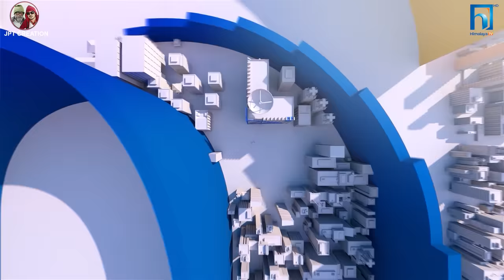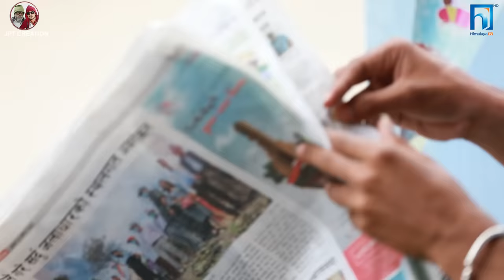Sakkigoni | Comedy Serial | Season 2 | Episode-36| Arjun, Dipak, Hari, Kamalmani,Chandramukhi,Siteba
Sakkigoni is a Nepali TV Serial Broadcasting every thursday on Himalaya TV. It is one of the most viewed Television Programs in Nepal. The show is produce by JPT Creation Pvt. Ltd. Arjun Ghimire and Kumar Kattel are the writters/directs the Show. The  story is based on rural lifestyle and lower middle class people. The show stars Arjun Ghimire, Kumar Kattel, Sagar Lamsal, Hari Niraula, Kaman Mani Nepal, Priyana Acharya, Rakshya Shrestha, Govinda Koirala, Madhusudhan Pathak, Deepak Acharya as main character.

Cinematographer: Gokul Adhikari
Editor: Rajendra Manandhar
Chief Ad: Hari Niraula
Poster: Rajendra Manandhar
Light Management: Krishna Parajuli,Rajan Subedi, Raju lama, Bijaya Urau
Sound Management: Nimesh Guragain
Helper: Subas lakantri
Production Manager: Saroj Kunwar
Equipment Management: J.P.T. Creation Pvt. Ltd., Rudra Gurung,
Makeup: Bikram Gautam, Rakesh Ranapal
Transportation: Bishal Puri, Krishna Shreshta
Kitchen Management: Anish Kunwar
Title Song: Prakash Ghimire "Punja"
Music/Vocal: Sugam Pokharel
Music Arrangement: B.B. Anuragi
Recordist: Kamal Thapa
Mixing: Shyam Shwet Rasaily
Studio: Prisma Digital Recording Studio
VFX: Shree Krishna Shrestha
Logo: Vijaya Bashyal, Shree Krishna Shrestha

Media Partnar:- Shivalaya Media pvt. ltd.

JPT Creation is one of the  Nepali entertainment, awareness, comedy, and Educational Contain Provider For Youtube channels in Nepal. This channel mainly focuses on entertaining our Youtube viewers with different content. We upload various genres such as action, comedy, romantic, horror, drama, etc.

Copyright @ JPT Creation Pvt. Ltd.

For More Detail :
JPT Creation Pvt. Ltd.